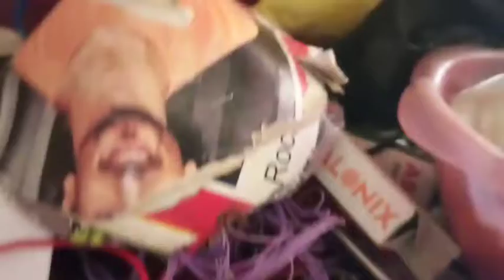my village lifestyle ।আজকে আপনাদের দিদির বাড়ির রুম টুর দেখালাম। @CMvlogChannel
my village lifestyle ।আজকে আপনাদের দিদির বাড়ির রুম টুর দেখালাম। ‎@CM vlog